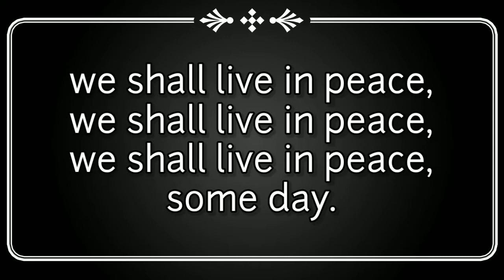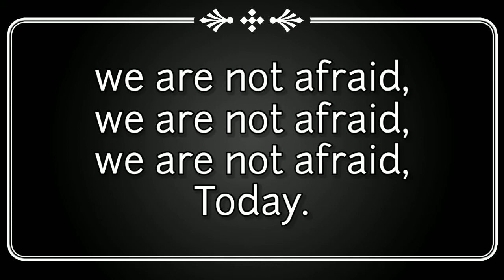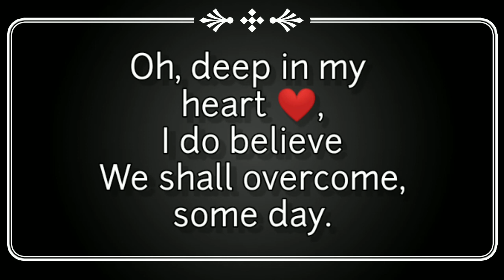We shall overcome - School Prayer 2021 | Resham Bains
Resham Bains
We shall overcome some day -2021

Editor : Resham Bains

Lyrics :

some day.

Oh, deep in my heart,
some day. x2

we'll walk hand in hand,
some day.

some day. x2

we shall live in peace,
some day.

some day. x2

we are not afraid,
Today.

some day. x2

The whole wide world around,
some day.

some day. x2

some day.

some day. x2

Some day.